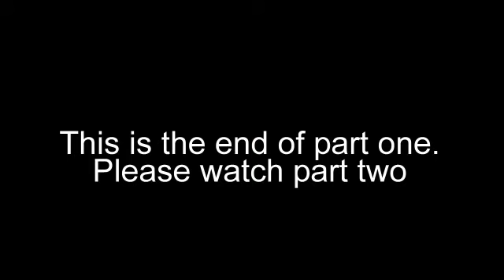Perlman Memories part one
Some old 8mm 3in. reels were digitized and put
together to make this show.